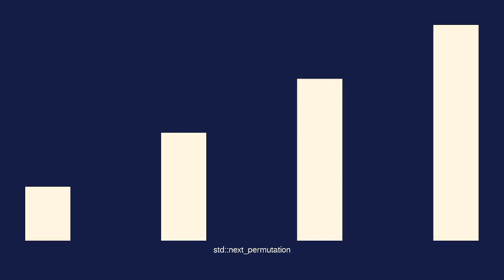std::next_permutation - C++ Standard Library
This is a visualization of std::next_permutation algorithm from C++ STL library.